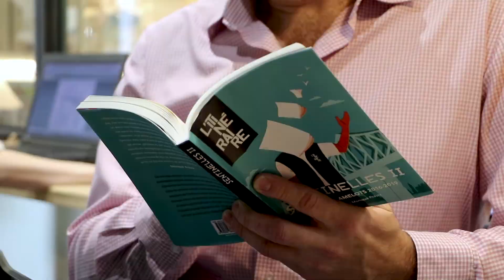Souvenirs de camelot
Billy Robinson récite un extrait du recueil Sentinelles II qui rassemble les meilleurs écrits de camelots-rédacteurs de L'Itinéraire.

Souvenirs de camelot est un texte de Lorraine Sylvain.